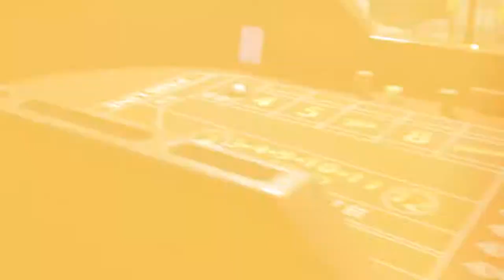TenTen Wilshire | 2021 Halloween Party Recap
Spooky, Fun Halloween Party hosted by TenTen Wilshire! This is just one of many events hosted for tenants!